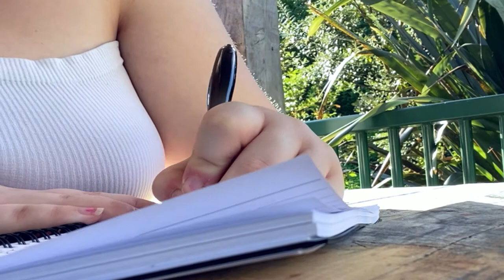my summer morning routine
Hey guys its me again!! I love editing and filming videos. It has become a huge part of my daily life recently. I am currently working on some other videos which will start to get better over time..

iphone and ipad
Editing
hitfilm express
Thumbnail editing
inshot,